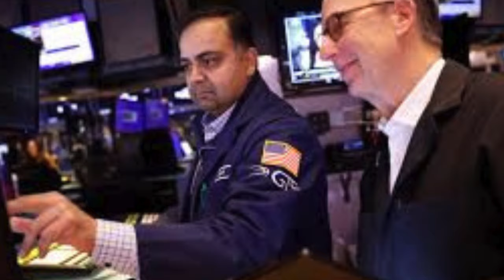England: Charlton beam with pride as Ezri Konsa and Joe Gomez push for Euro 2024 spots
Hung proudly on the walls of Charlton’s Sparrows Lane training ground are photos of their most successful academy graduates.

The bulk of that space is saved for large photos of two players in particular, and both are in line to feature for England against Belgium at Wembley on Tuesday.

Ezri Konsa is set to start at right-back after making his debut in Saturday’s 1-0 defeat to Brazil, a game in which Joe Gomez made his first international appearance in four years.

Liverpool star Gomez joined Charlton aged 10, while Aston Villa’s Konsa joined aged 12.

“I’m going tonight”, Charlton academy director Steve Avory tells Standard Sport.

“I don’t know if either will start, but it will be great to see them play against Belgium, particularly if they can both be on the pitch at the same time.

“You pinch yourself, really. Those two lads have come through the levels to the highest level possible.